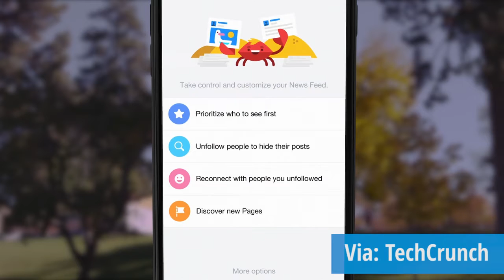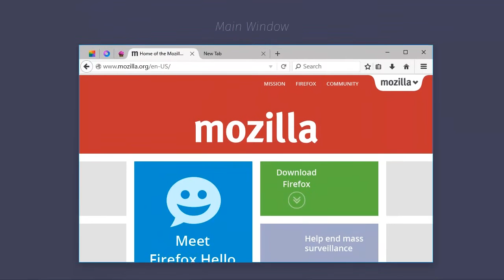Windows 10 to get Firefox and Minecraft, and Satoru Iwata dies - Softonic News Roundup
The Softonic News Roundup is back to get you caught up with all the tech news that you may have missed over the weekend.

To try the iOS 9 Beta simply visit this site using the desired device and sign in with your Apple ID
Do remember to back up your device first.